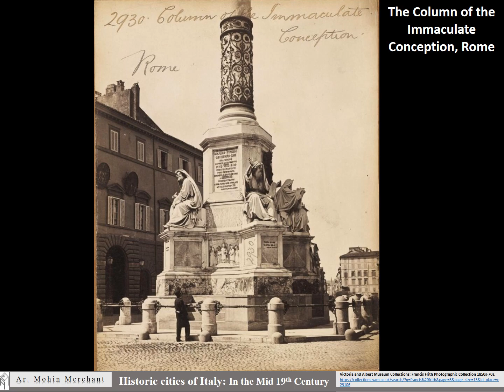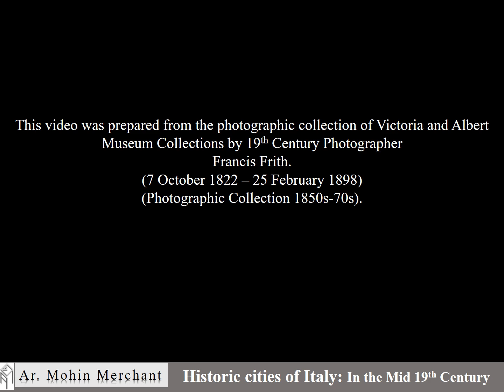Italy 1850's-1870's Part-3 (Rome, Vatican)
The video is compiled from the photographic collection of Victoria and Albert Museum Collections by 19th Century Photographer Francis Frith.

The photographs explores the Architecture and natural landscape of different cities of Italy (Europe) in the mid 19th century.

The video also includes photographs of the Vatican city which includes

The video was Conceptualized & Presented by Ar. Mohin Aziz Merchant Mahmooda (Mohin Merchant) & Edited by Mrs. Aleena Mohin Merchant